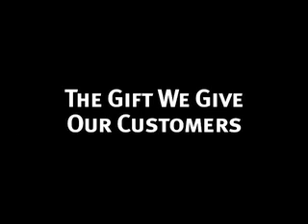Jamba History Video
It All Began With a Blender...from the first Juice Club store in San Luis Obispo to the 730th store today...it's all about the customer!